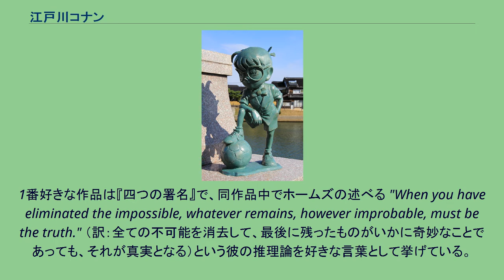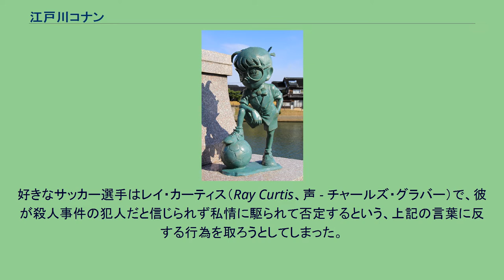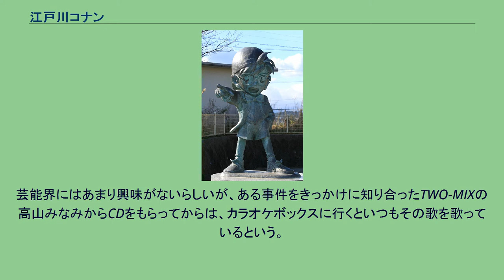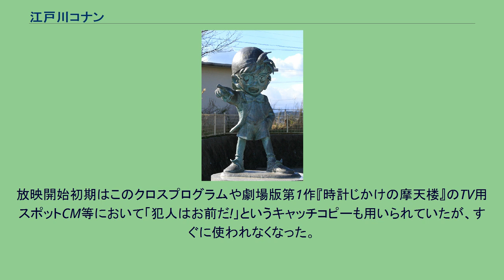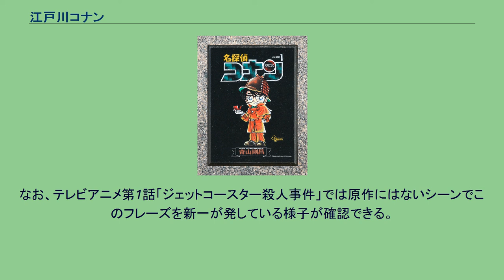江戸川コナン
名探偵コナン 」 名探偵コナンの登場人物 」 江戸川コナン 江戸川 コナン（えどがわ コナン）は、『週刊少年サンデー』で連載されている青山剛昌原作の漫画作品『名探偵コナン』、およびそれを原作とするテレビアニメなどのメディアミックス作品に登場する架空の人物であり、同作の主人公。
本名は工藤 新一（くどう しんいち）。
アニメでの声優は、江戸川コナンと幼少時代の工藤新一を高山みなみ、本来の姿としての工藤新一（中学生以降）を山口勝平が担当する。
なお、コナンによるモノローグ（頭の中で思考している時など）は日本語版ではコナン役の高山が担当するが、海外版では新一役のジュエルが担当し、コナンと新一が同一人物であることが強調されている。
ドラマでの俳優は、江戸川コナンを藤崎直（声 - 高山みなみ）、工藤新一を小栗旬（単発第1作・第2作）、溝端淳平（単発第3作・第4作、連続ドラマ）が担当。
本来は、帝丹高校に在学中の2年生である。
高校1年の時に、両親の住むロサンゼルスに向かう飛行機の中で発生した殺人事件を解決したことをきっかけに、警察から一目置かれる。
その後、数々の事件を解決し、「日本の警察の救世主」や「平成のシャーロック・ホームズ」と呼称され、世間に「東の高校生探偵」として名を轟かせていた。
しかし、トロピカルランドで幼なじみの毛利蘭とのデートの帰りに「黒の組織」の取引現場を目撃したため、口封じのためジンに試作段階の毒薬・APTX4869を飲まされ、組織も知らない副作用によって幼児化してしまう。
命に別状はなかったものの、組織に生きていることが知られると再び命を狙われて周囲の人間も巻き添えにすることになると隣人・阿笠博士から助言を受けたため、帝丹小学校の1年生・江戸川コナンと名乗り、「黒の組織」の情報をつかむため、蘭と探偵をやっている彼女の父・毛利小五郎が暮らす家に居候することに。
元の姿に戻るために様々な事件を解決しつつ、阿笠や西の高校生探偵・服部平次、「黒の組織」を裏切った灰原哀らの協力を得て、「黒の組織」の陰謀を追っている。
風邪を引いた状態で中国酒・白乾児（パイカル）を飲むか、または灰原が白乾児の成分を参考にして作成した解毒薬の試作品（効果は24時間、連続服用の場合は12時間に短縮）を飲むことで、一時的に元の姿に戻れる。
だが、解毒薬の効果が切れてコナンの姿に戻るタイムリミットが近づくにつれて呼吸が荒く、目もうつろになり、激しい動悸に襲われて胸を押さえるなど、不自然な細胞の急成長・後退化による身体への負担が大きい。
現在、表向きは江戸川コナンとして帝丹小学校1年B組に在籍。
阿笠の遠い親戚の子ということにして、現在は毛利家に居候中。
幼児化した姿の身長は不明だが、体重は18キログラム。
血液型も不明だが、蘭と同じである。
工藤新一としては帝丹高校2年B組に在籍している。
年齢は17歳、誕生日は5月4日。
身長は174センチメートル。
住所は東京都米花市米花区米花町2丁目21番地。
父親は世界的に有名な推理小説家・工藤優作で、母親は元女優の工藤有希子である。
公式のビジュアルブックでは「母親譲りの整った顔立ち」、「美形」などと紹介されている。
怪盗キッドの正体である黒羽快斗と顔が瓜二つという公式設定がある。
江戸川コナンの名前は、小説家・江戸川乱歩とアーサー・コナン・ドイルに由来する。
作中では、偶然目に入ったこの2人の名前を合わせて「江戸川コナン」と名乗ったことから誕生したことになっている。
工藤新一の名字はテレビドラマ『探偵物語』の主人公、工藤俊作に由来。
「新一」の由来は、作家の星新一からで、作者のお気に入りの名前の一つだったから。
『必殺シリーズ』を観た際の監督工藤栄一の演出が気に入っていたのも影響があるとのこと。
頭脳明晰（ずのうめいせき）、豊富な知識量と柔軟な思考の持ち主で観察眼に優れている。
さらに父親譲りの推理力と母親譲りの演技力を兼ね備えている。
体が子供になった後でも性格や癖、頭脳や技術などは変わっていないため、その頭脳を活用して数々の難事件を解決している。
ただし、体力などは相応の子供並みに落ちており、探偵としての行動に制限がかかるため、阿笠博士の作ったメカ（「時計型麻酔銃」や「蝶ネクタイ型変声機」「犯人追跡眼鏡」「イヤリング型携帯電話」「ターボエンジン付きスケートボード」「キック力増強シューズ」など）でそれを補っている。
警視庁やFBIなどの捜査関係者からの信頼が厚く...